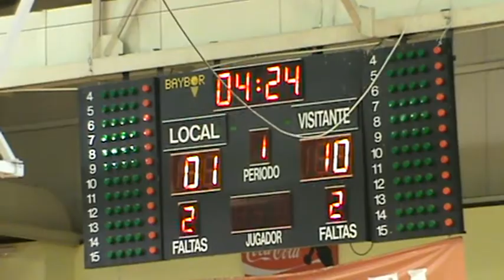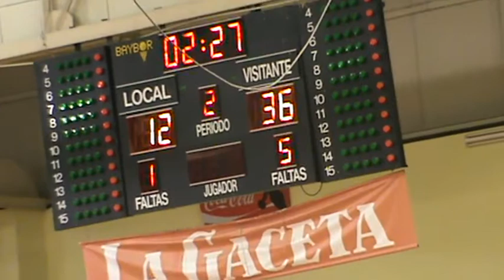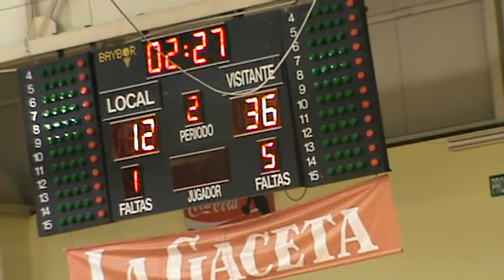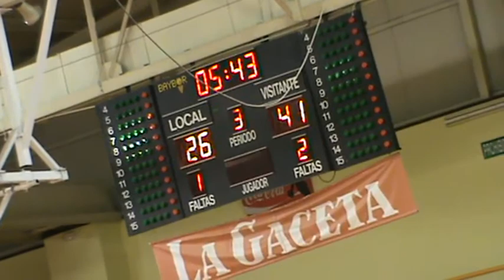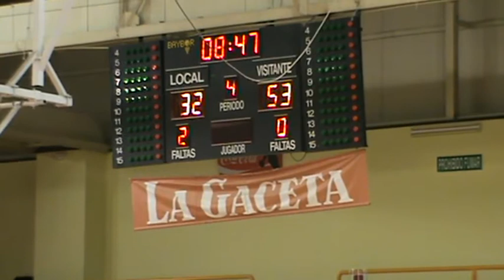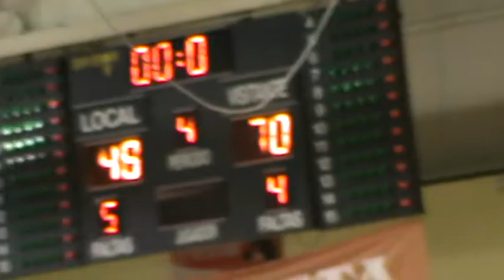CBTormes - Onzonilla 14/05/2016